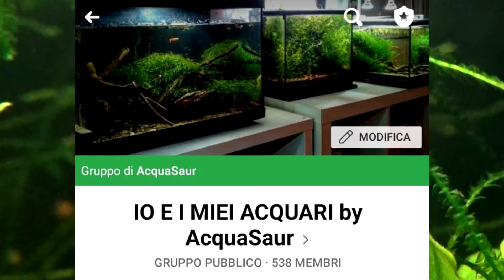Perchè le caridine fanno "QUESTO"?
Come mai le caridine si piegano su se stesse o si rannicchiano? Scopriamolo insieme.